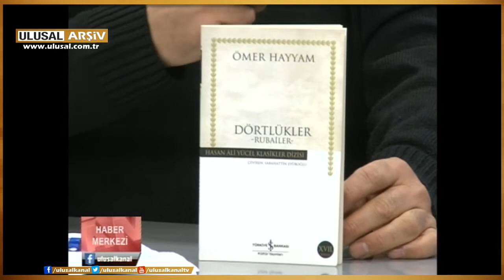Haber Merkezi- Can Karadut, Fazıl Say, Hüseyin Haydar-18. 04. 2013 Ulusal Kanal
Say ailesinden AKP'ye yanıt
Fazıl Say'a sanatçı desteği